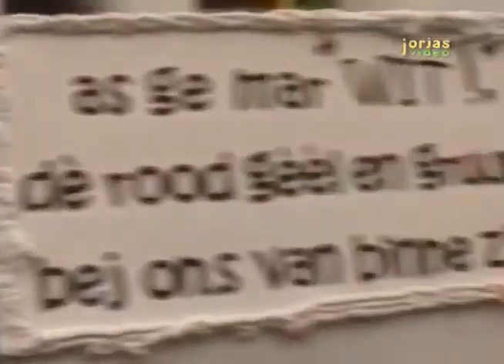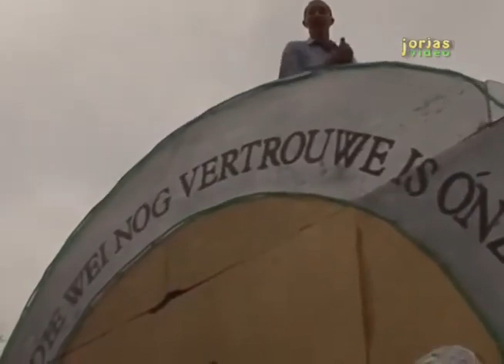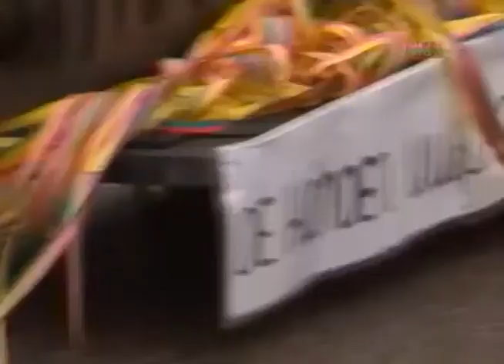Gennep Optocht 2009 01 4